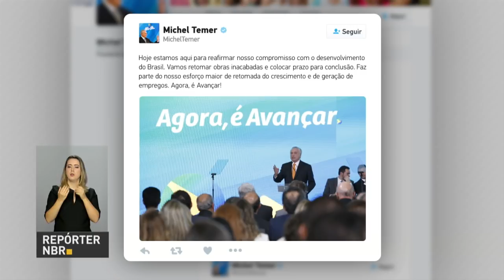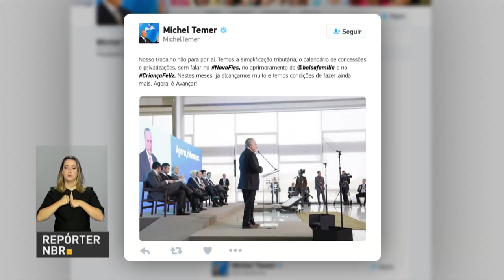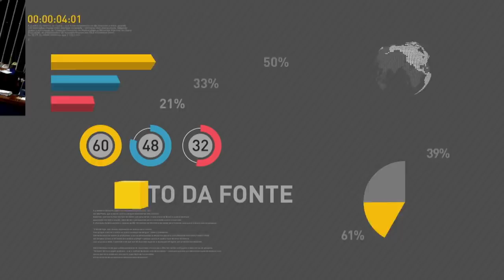BOLETIM REPÓRTER NBR 19h - 9 de novembro de 2017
REPÓRTER NBR 19h - 09.11.17: Presidente Michel Temer concedeu entrevista exclusiva ao programa de rádio A Voz do Brasil e lançou, nesta quinta-feira (9), o Programa Avançar, uma iniciativa do Governo Federal para a conclusão de obras até 2018. No total, vão ser investidos mais de R$ 130 bilhões.